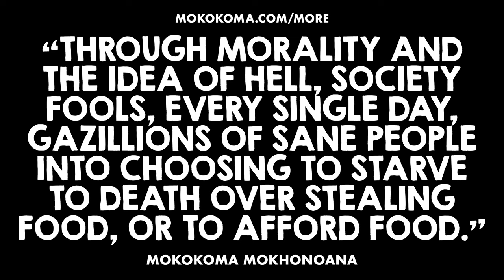APHORISM 962 • DO YOU DISAGREE?👂🏾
“Through morality and the idea of hell, society fools, every single day, gazillions of sane people into choosing to starve to death over stealing food, or to afford food.” — @Mokokoma Mokhonoana